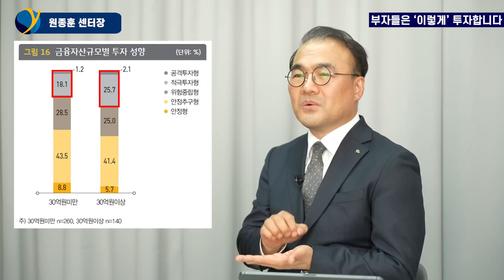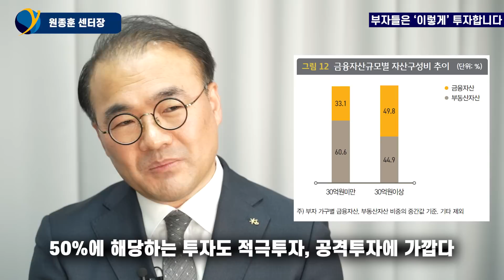상위 1% 부자들이 돈을 불리고 지키는 방법 / 원종훈 PB센터장 [풀버전]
원종훈 KB국민은행 강남스타PB센터장 / 촬영 4월 21일
00:00 얼마가 있어야 부자인가요?
01:56 부자들은 이렇게 투자합니다
04:53 부자들이 지금 주목하는 투자자산
10:25 내 가족 자산은 내가 지킨다
13:47 가장 효율적인 증여 방법?
19:30 주식을 증여할 때 꼭 알아야 할 것
21:54 부부간 증여 이건 꼭 명심하세요
23:36 생활비, 용돈도 증여에 해당하나요?
26:42 상속분쟁과 유류분 제도
30:32 유산도 설계할 수 있다?
42:12 완벽해 보여도 허점은 있습니다